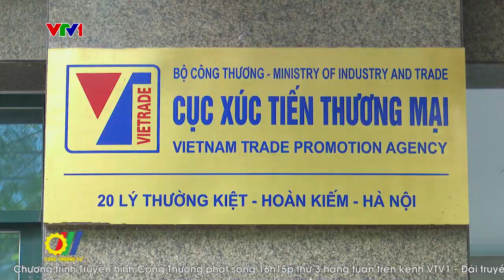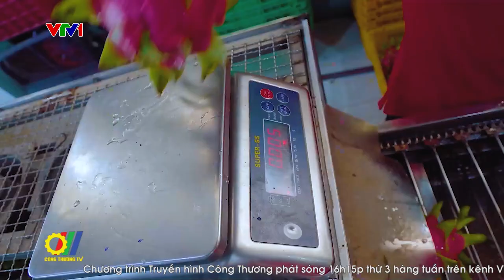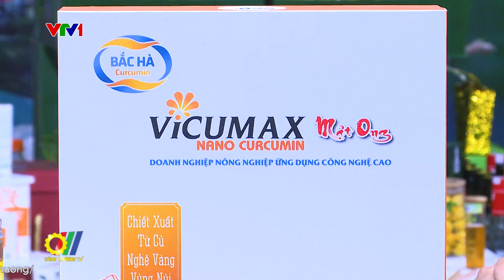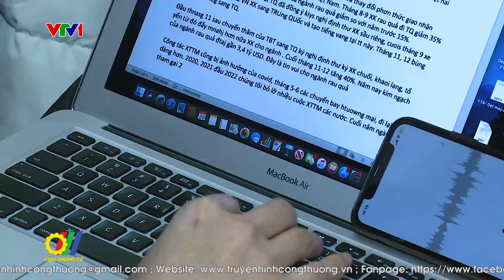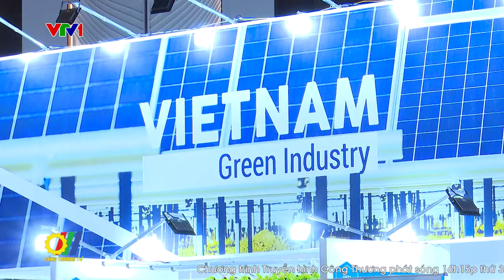Đổi mới, nâng cao chất lượng Xúc tiến thương mại năm 2023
Năm 2022 là năm có ý nghĩa quan trọng, khẳng định tiến trình phục hồi và phát triển sau đại dịch Covid-19, Việt Nam đã đạt được những thành tựu đáng ghi nhận, tăng trưởng kinh tế 8,02% kinh tế vĩ mô cơ bản được giữ vững  ổn định, lạm phát được kiểm soát, các cân đối lớn được đảm bảo. Tổng kim ngạch xuất nhập khẩu của cả nước đạt trên 730 tỷ đô la Mỹ, tổng mức bán lẻ hàng hóa và doanh thu dịch vụ tiêu dùng ước đạt 5,7 triệu tỷ đồng. Trong những kết quả tích cực mà Ngành Công Thương đóng góp cho tăng trưởng nền kinh tế trong năm qua có một phần quan trọng của công tác xúc tiến thương mại…